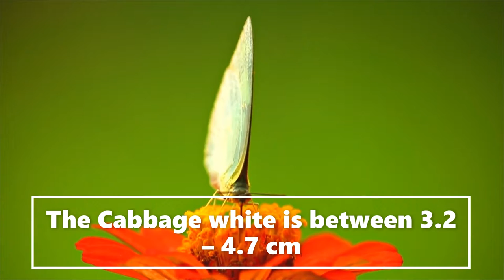The Story Behind The Slow Flying Butterflies. What Made Motion Extraordinary.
Butterflies are insects in the macrolepidopteran clade Rhopalocera from the order Lepidoptera, which also includes moths. Adult butterflies have large, often brightly coloured wings, and conspicuous, fluttering flight. Wikipedia
Lifespan: Painted lady: 12 months
Scientific name: Rhopalocera
Class: Insecta
Kingdom: Animalia
Phylum: Arthropoda

Wingspan: Painted lady: 4 – 7.3 cm, Old world swallowtail: 6.5 – 8.6 cm, Cabbage white: 3.2 – 4.7 cm
What is a butterfly?

Butterflies are the adult flying stage of certain insects belonging to an order or group called Lepidoptera. Moths also belong to this group. The word "Lepidoptera" means "scaly wings" in Greek. This name perfectly suits the insects in this group because their wings are covered with thousands of tiny scales overlapping in rows. The scales, which are arranged in colorful designs unique to each species, are what gives the butterfly its beauty.

Like all other insects, butterflies have six legs and three main body parts: head, thorax (chest or mid section) and abdomen (tail end). They also have two antennae and an exoskeleton.
Both butterflies and moths belong to the same insect group called Lepidoptera. In general, butterflies differ from moths in the following ways: (1) Butterflies usually have clubbed antennae but moths have fuzzy or feathery antennae. (2) Butterflies normally are active during the daytime while most moths are active at night. (3) When a butterfly rests, it will do so with its wings held upright over its body. Moths, on the other hand, rest with their wings spread out flat. Butterflies will, however, bask with their wings out-stretched. (4) Butterflies are generally more brightly colored than moths, however, this is not always the case. There are some very colorful moths.